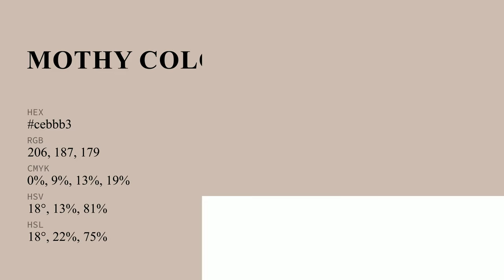Mothy color cebbb3 hex color - Red color - Cool color cebbb3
What color is Mothy ? cebbb3 hex color - Red color - Cool color cebbb3

Hex cebbb3 Color Code is also known as Mothy color.

Hex cebbb3 Color code in RGB color code model is created after adding 80.78% red color, 73.33% green color and 70.20% blue color.
Hex cebbb3 Color code in CMYK color (process color) code model is generated after subtraction of 0% cyan, 9% magenta, 13% yellow and 19% black.